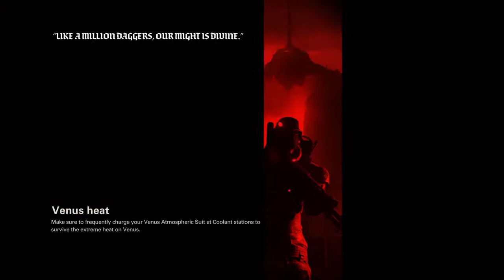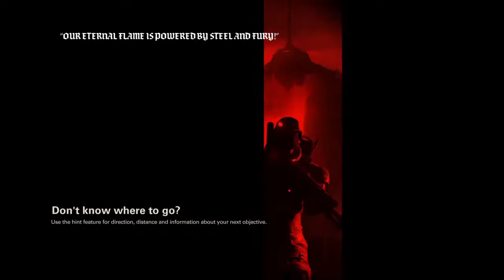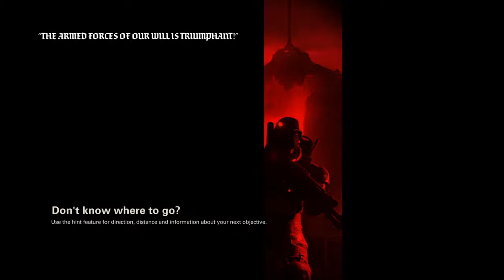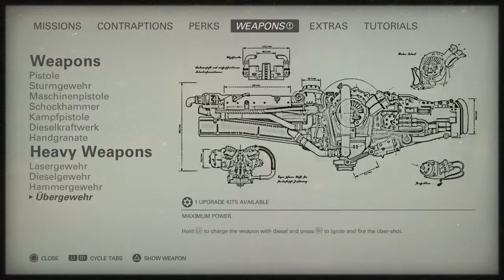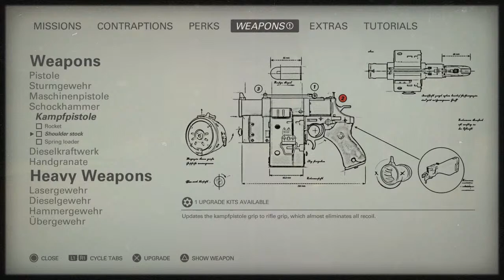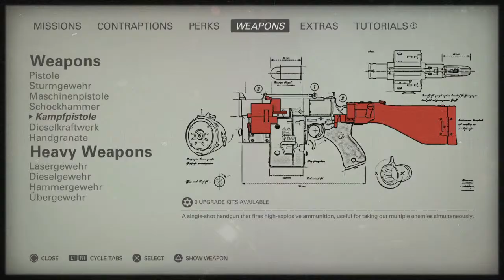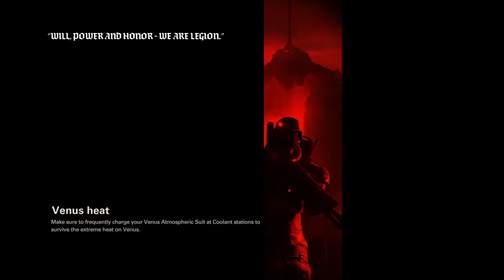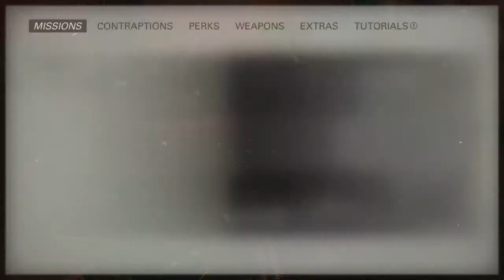Live PS4 Broadcast of: How to topple an evil empire/ Regime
I die a lot. Whatevs